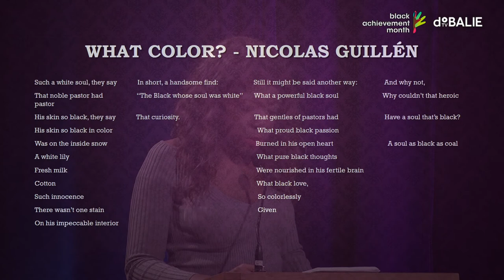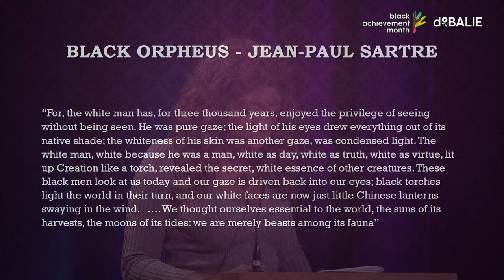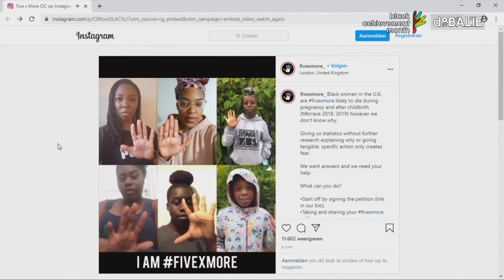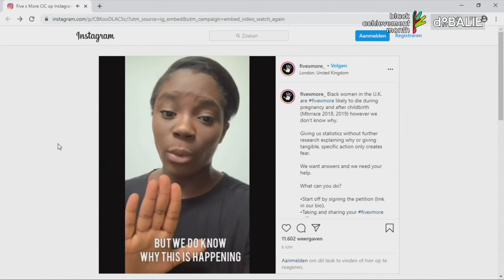Black Achievement Month: Kleur in de wetenschap met o.a. Grâce Ndjako & Harriette Verwey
De universiteit moet een betere afspiegeling worden van onze samenleving. Dit was de boodschap van University of Colour, een actiegroep die ontstond tijdens de Maagdenhuisbezettingen van 2015. Zwarte wetenschappers zoals Gloria Wekker en Philomena Essed maakten zich hier in de vorige eeuw al hard voor.

Inmiddels heeft bijna elke Nederlandse universiteit en hogeschool een “diversity officer”, maar is er ook daadwerkelijk meer ruimte voor kleur in de wetenschap? Tijdens de Black Achievement Month gaan we in De Balie in gesprek met sprekers uit verschillende generaties en van verschillende disciplines die de wetenschappelijke wereld door en door kennen. Welke zwarte denkers missen er in het curriculum, waarin witte mannen zijn oververtegenwoordigd? En wordt er bij medisch onderzoek genoeg aandacht besteed aan verschillende lichamen?

Sprekers

Aminata Cairo was tot dit voorjaar de Lector van Inclusive Education bij de Haagse Hogeschool. Geboren en getogen in Amsterdam van Surinaamse afkomst heeft zij vanaf haar 18de haar academische carrière in Amerika doorlopen. Daar heeft zij meerdere master graden behaald in Klinische Psychologie en Medische Antropologie en gepromoveerde ze in Medische Antropologie. Ze is gedreven om de academische omgeving en de bredere samenleving meer inclusief te maken. Als een internationale vrouw van Afrikaanse afkomst heeft zij persoonlijk de uitdagingen van diversiteit en inclusie aan den lijve ondervonden.

Dr. Harriette Verwey is 33 jaar lang een toonaangevende cardioloog geweest. Als 18-jarige naar Nederland om geneeskunde te gaan studeren, waar ze in 1995 promoveerde tot Doctor in Science. Haar specialiteit werd hartfalen en zij introduceerde het permanente steunhart. Ook was ze voorvechter voor een andere aanpak van het vrouwenhart. Toen ze in 2017 met pensioen ging, werd ze benoemd tot Officier in de orde van Oranje-Nassau. Harriette Verwey is maatschappelijk betrokken als lid van de Stichting Etnische Zakenvrouwen Nederland.

Bahareh Goodarzi is verloskundige, onderzoeker aan de afdeling verloskundige wetenschap Amsterdam UMC en docent bij de Verloskunde Academie Amsterdam Groningen (AVAG). Bahareh doet promotieonderzoek naar risicoselectie in de geboortezorg en is in het bijzonder geïnteresseerd in vraagstukken met betrekking tot risico, rechtvaardigheid en intersectionaliteit. Zij wil diversiteit, inclusiviteit en anti-disciminatie in de geboortezorg op de kaart zetten en heeft meegewerkt aan het ontwikkelen van een training voor promovendi over intersectionele onderzoeksmethoden.

Christina Adwoa Aidoo – roepnaam Adwoa – (26) studeert Interdisciplinaire Sociale Wetenschap aan de UvA. Naast haar studie is zij activiste binnen het collectief “University of Colour”. Binnen haar studietraject kwam Adwoa diverse obstakels tegen, zoals verschillende vormen van uitsluiting en docenten die haar capaciteit onderschatten. Naast haar studie maakt Adwoa ook muziek onder de naam LGCA². In haar muziek bespreekt ze onderwerpen zoals de Nederlandse Afro-Diaspora en ook discriminatie binnen de academia. Haar EP komt uit in november.

Grâce Ndjako studeerde Filosofie en Politicologie in Amsterdam en Parijs. Tijdens haar studie heeft zij zich vooral bezig gehouden met postkoloniale kwesties. Ze is momenteel onderwijsassistent niet-Westerse filosofie aan de Universiteit van Amsterdam. Ze schrijft onder andere voor Dipsaus Exclusives en de Nederlandse Boekengids. In het najaar verschijnt haar bijdrage in AfroLit: Moderne literatuur uit de Afrikaanse Diaspora samengesteld door Dalilla Hermans & Ebissé Rouw, een publicatie van Dipsaus Podcast en Uitgeverij Pluim.

Black Achievement Month

Tijdens Black Achievement Month, elk jaar in oktober, staan black achievers in de schijnwerpers. Een maand vol debatten, exposities, theater-, dans- en filmvoorstellingen, die inzoomen op de prestaties en talenten van Nederlanders met Afrikaanse roots. De Balie maakt ook dit jaar weer een aantal niet te missen Black Achievement Month programma’s.